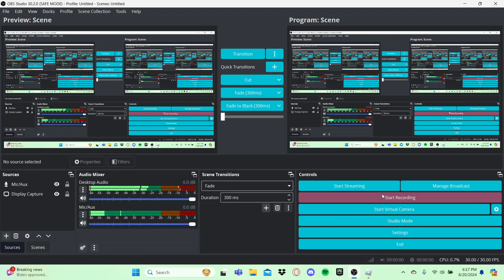Using two toy codes! (Extremely Unlucky!)